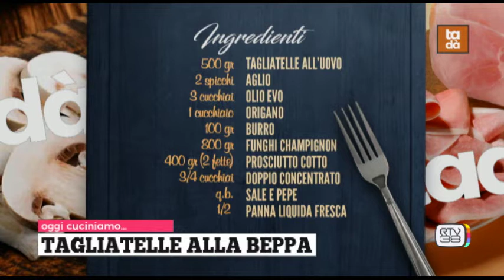Tadà in cucina mercoledì 10/11/2021 tagliatelle alla peppa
Cucina:
• Rosetta Cosi, Chef e Ristorante Ristorante Pizzeria“Acone” (Conservizi)
• Elisa Moretti, Chef e Ristorante Ristorante Pizzeria“Acone” (Conservizi)